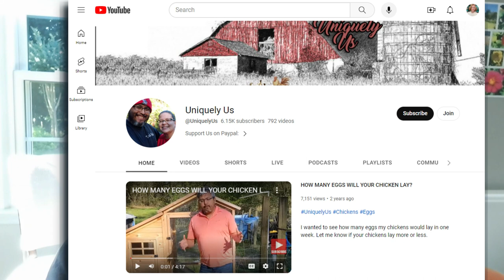Frank Needs Your Help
Frank (of the Let's Be Frank channel) has been seriously affected by Hurricane Idalia. His home is currently unlivable and he's spending all of his time and energy working to fix it. If you're able, please consider helping